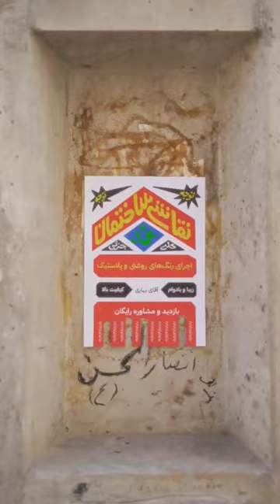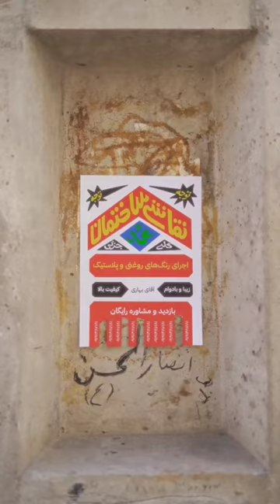روی تیر برق اعلامیه زدم :)